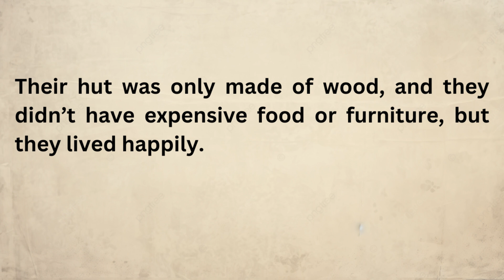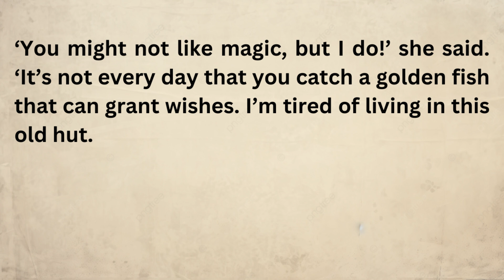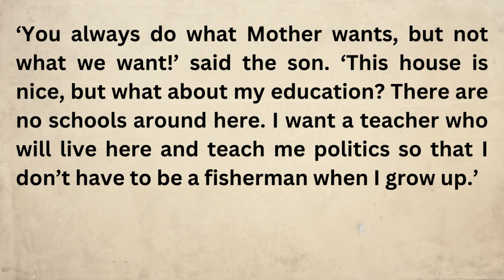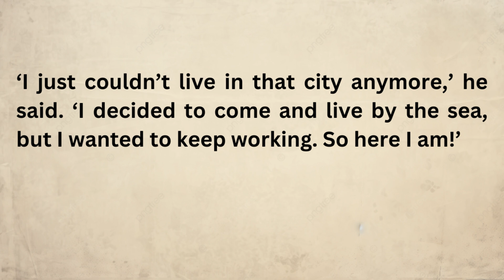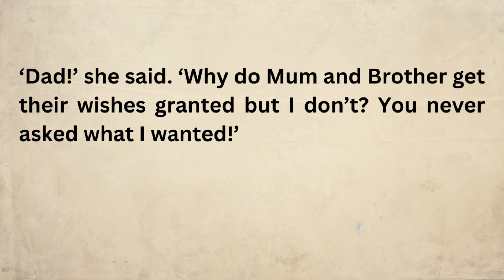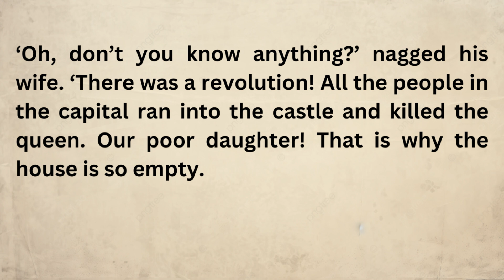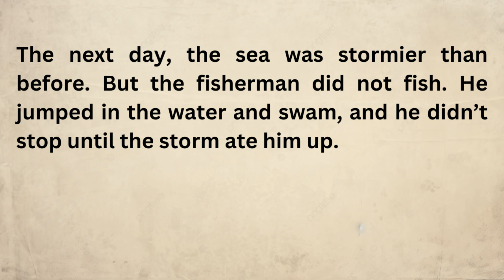English Learning Story | Level-1 | Graded Reader | Improve Your English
**Welcome to Practo English, your ultimate hub for mastering English effortlessly! 🚀📚 Embark on an exciting journey with us where we simplify the complexities of the English language and equip you with the tools to excel in just a few days. Whether you're starting from scratch or looking to polish your advanced skills, our channel is your perfect companion.

🔍 What to Expect:
🎓 Interactive Lessons: Engage with fun and effective lessons tailored to make English learning a joy.
🗣️ Real-Life Conversations: Improve your speaking skills through practical dialogues and scenarios.
📝 Quick Tips: Get practical tips and tricks to speed up your language learning process.
🌐 Cultural Insights: Delve into the rich nuances of English-speaking cultures, enhancing your language comprehension.

👩‍🏫 Who We Are:
Led by a passionate team of language educators and enthusiasts, Practo English is committed to providing a comprehensive and immersive learning experience. We believe that mastering English should be an enjoyable and accessible adventure for everyone.

🚀 Join our thriving global community of learners dedicated to achieving effective communication in English. 🌍📲✨